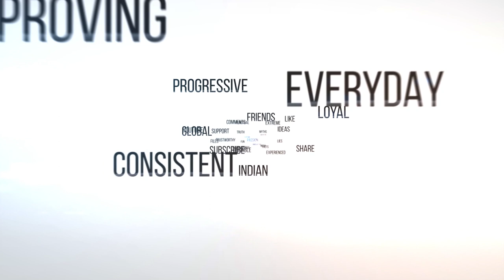जगन्नाथ मंदिर के 10 चमत्कार जो आपको हैरान कर देंगे || Jagannath Temple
जगन्नाथ मंदिर के 10 चमत्कार जो आपको हैरान कर देंगे